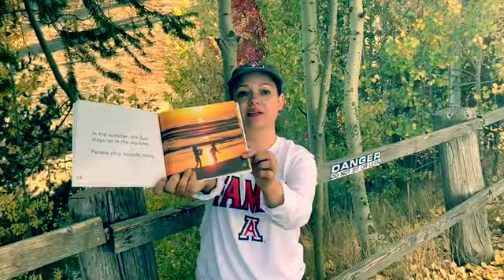Watching the Seasons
Week one story